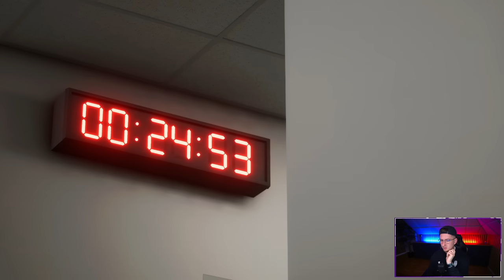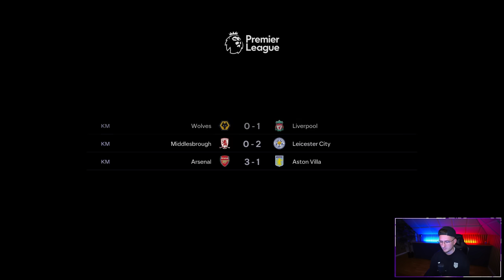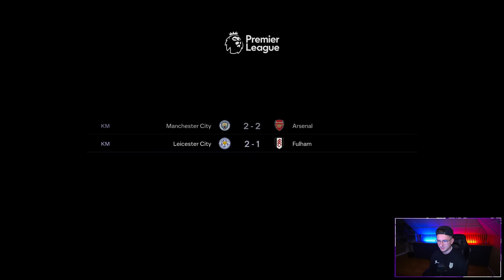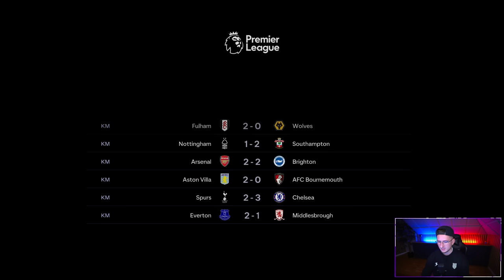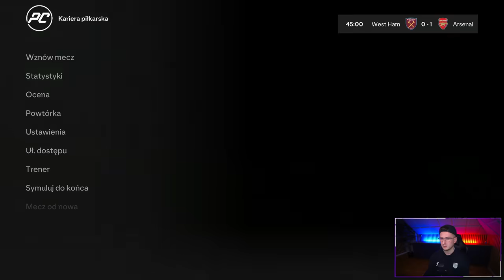WIELKI FINAŁ PUCHARU ANGLII | FC 24 KARIERA ZAWODNIKA #10